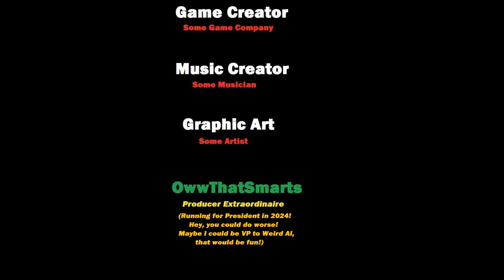The Elder Scrolls IV: Oblivion - Brittlerock Cave (and more)